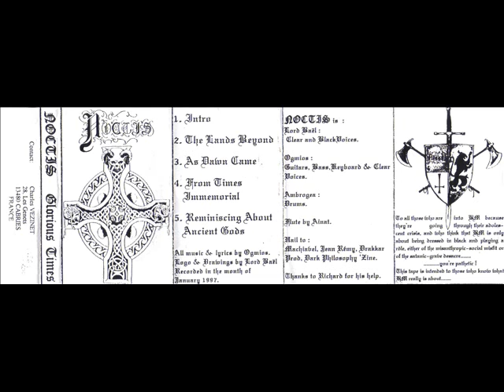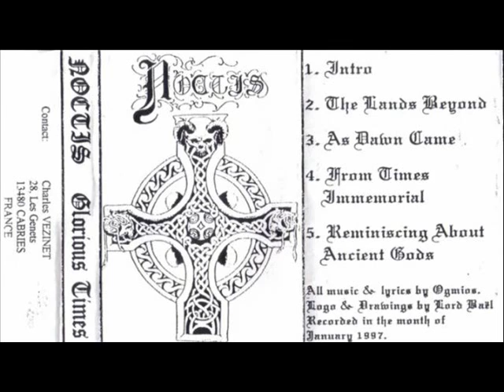Noctis - As Dawn Came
Band: Noctis
Demo: Glorious Times (1997)
Song: As Dawn Came